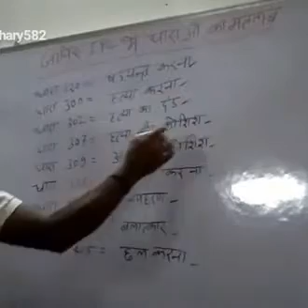Indian Panel Code, IPC- Sections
The Indian Penal Code of 1860, sub-divided into 23 chapters, comprises 511 sections. IPC is the official criminal code of India.